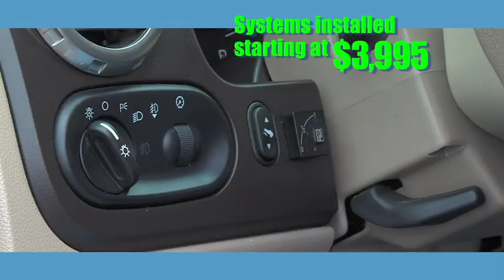American Alternative Fuel Spot January 2012.mov